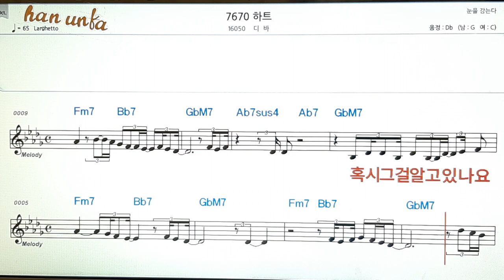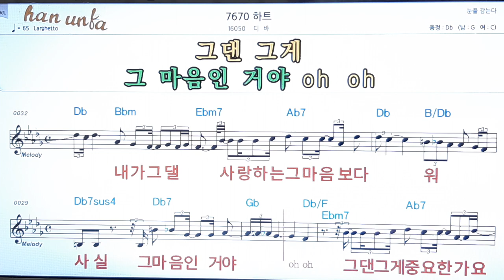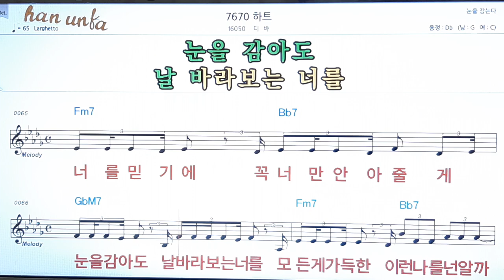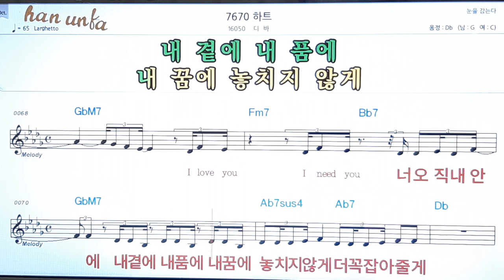7670 하트/디바👍노래 반주, 코드 악보,가라오케💋Karaoke*Sheet Music*Chord*MR